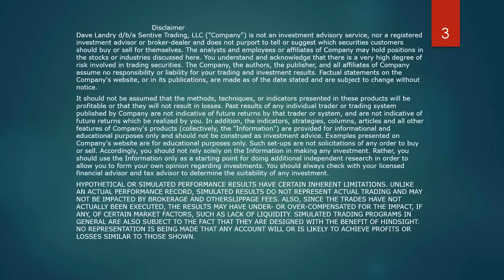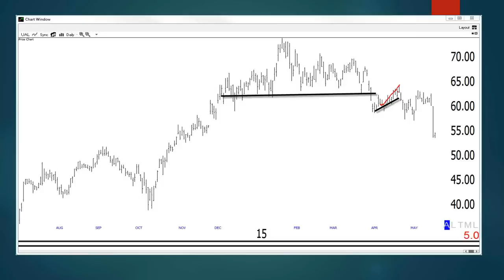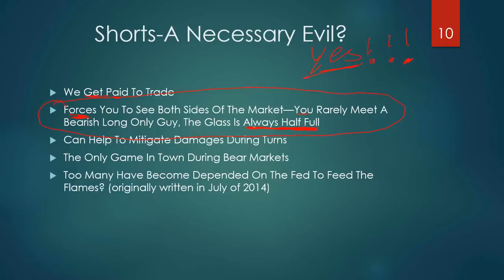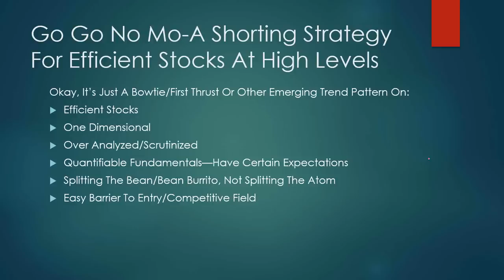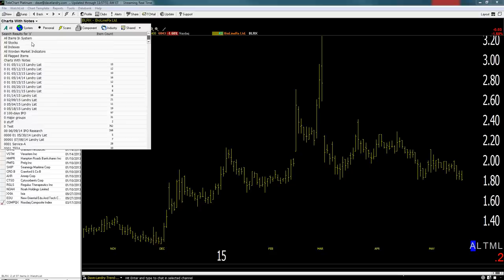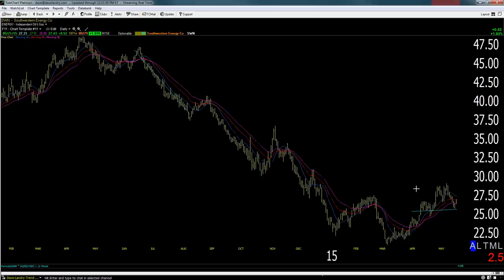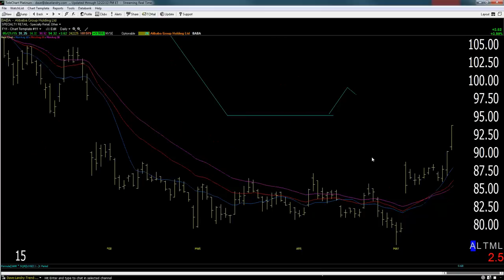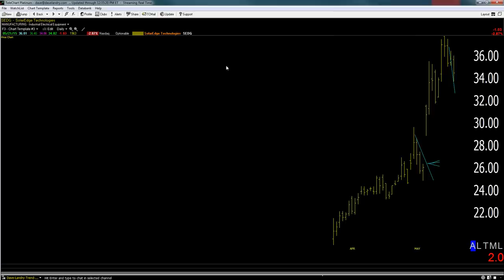05/21/15 Dave Landry's The Week In Charts-To Short or Not To Short?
In this episode, Dave discusses whether or not you should short stocks. He then looked at the current open portfolio and discussed money and position management. And, last, but certainly not least, he answered  your questions and analyzed your favorite stock picks.